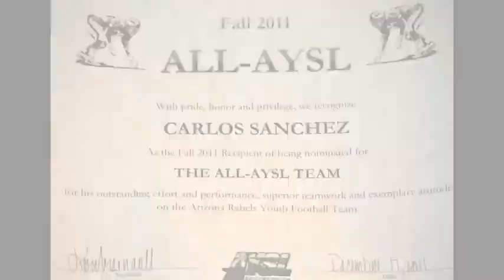Carlos Sanchez Highlights 2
Football Highlights for FALL 2011
Carlos Sanchez #37
5'8 128Ibs. 7th Grade
WR, RB, DE, TE, S,

music credited to: adnz1's channel